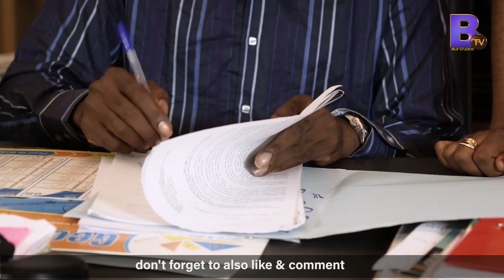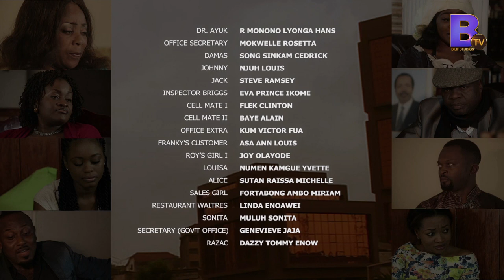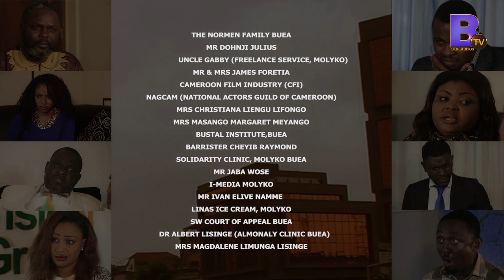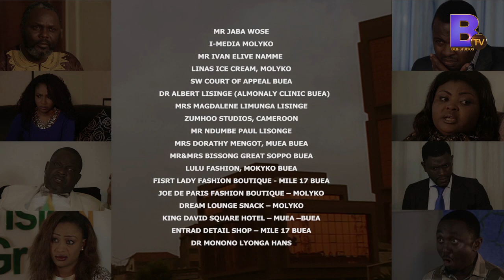RUMBLE : Episode 07 (African series)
RUMBLE

MAIN CAST:
Cindy Emade
Nchifor Valery
Stephanie Tum

Written/Produced/Directed by
Billy Bob Ndive LIFONGO